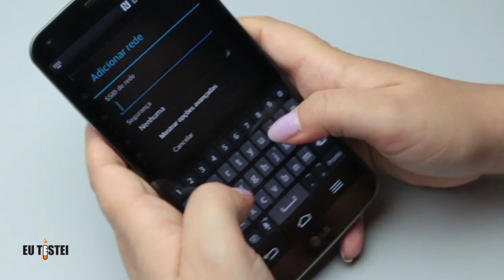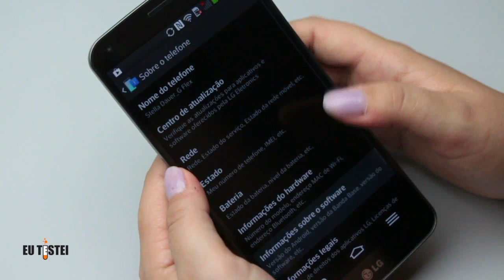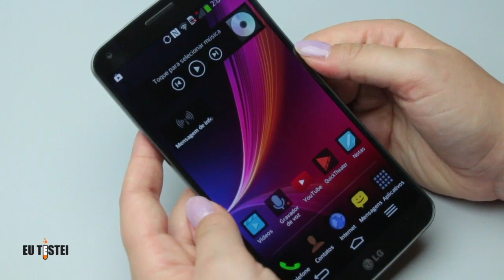LG G Flex LG-D956 Smartphone - Vídeo Unboxing Brasil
LG G Flex LG-D956
Preço e onde comprar: